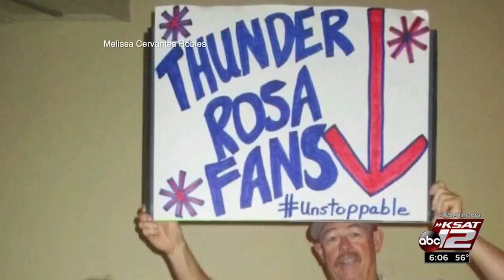Two world champions become U.S. citizens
Two world champions become U.S. citizens and served as featured speakers at Thursday's naturalization ceremony at the Institute of Texan Cultures.